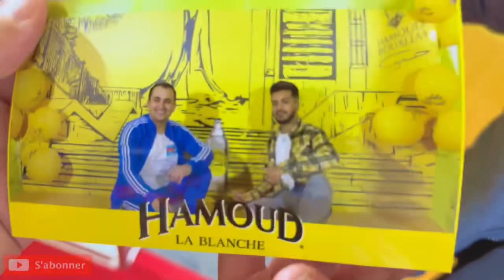🇩🇿 CEZAYİR SABLETTES ALGER | İftar sonrası Cezayir Aprés el Fetour, HAMOUD Mémoire, VLOG ALGERİA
Merhaba arkadaşlar bu videoda iftar sonrası cezayiri göstereceğiz

Bonjour les amis, dans cette vidéo nous montrerons l'Algérie après l'iftar.